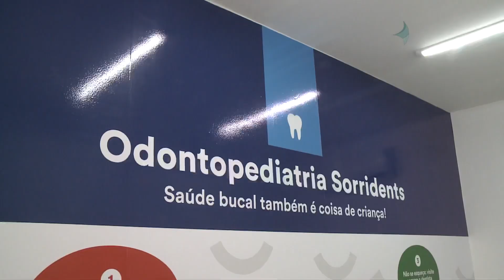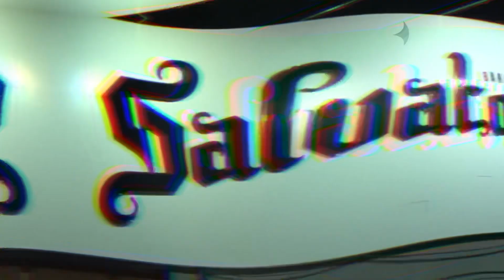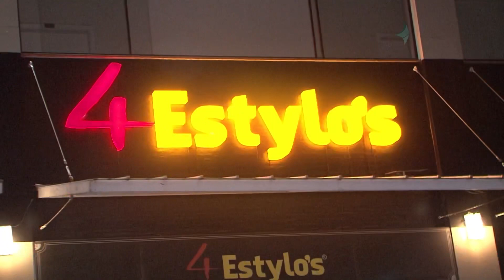Mecânico ganha transformação e aparência muda completamente | IURY MEDEIROS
OI, MEU POVO! TUDO BEM COM VOCÊS? Que felicidade vê-los por aqui. Vejam uma breve descrição do vídeo abaixo.

Seu Jocelino, de 50 anos, foi escolhido pra ganhar dentes novos, roupas e uma mudança completa no visual. Ele ficou irreconhecível!